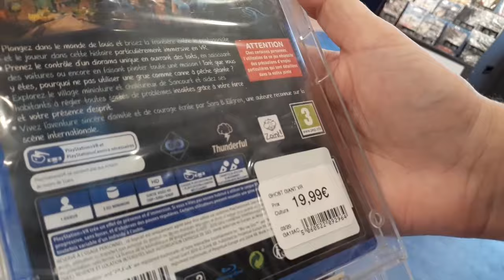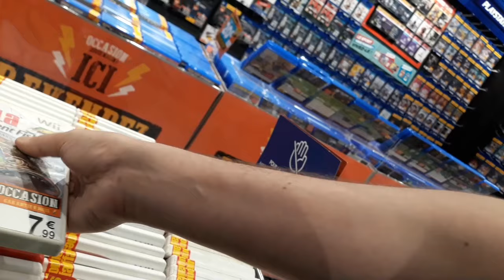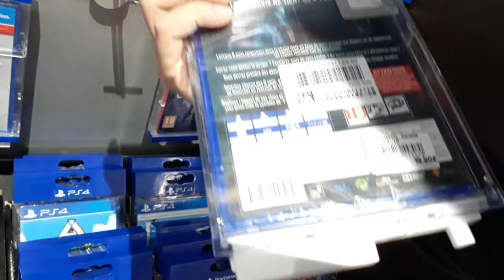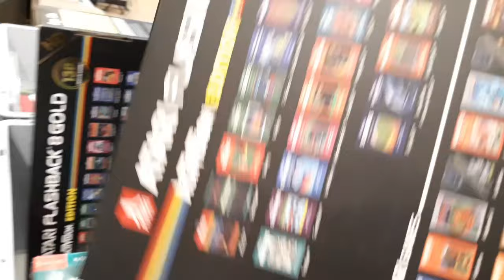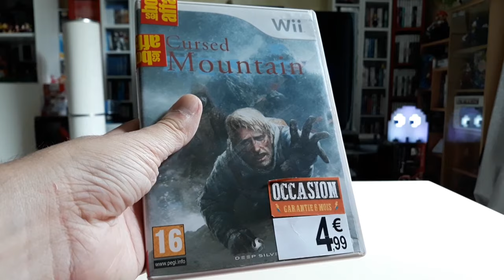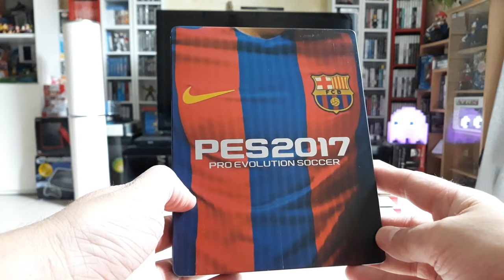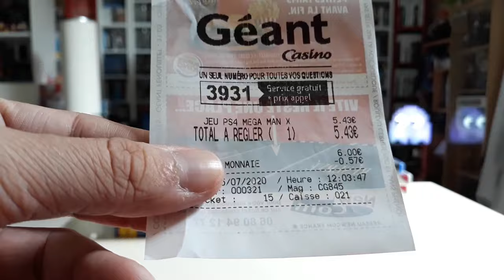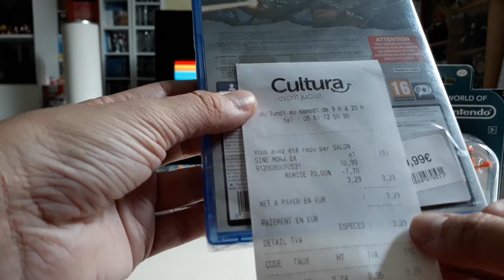SOLDES D’ÉTÉ 2020 Jeux Vidéo, Goodies 🎮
PC Gamer. ╔ ╗
╔►CPU: INTEL Core i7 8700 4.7Ghz
╠►GPU: MSI GeForce 1060 GTX 6Go Dual OC.
╠►MotherBoard: GIGABYTE Aorus Z370 ultra gaming.
╠►Memory: 16GO RAM DDR4 Ballistix Gaming Series.
╠►Computer case: ZALMAN Z11 PLUS ATX/Micro-ATX - USB 3.0
╠►Power Supply : CORSAIR VS650 V2 | 650W. Silver.
╠►Sound: Logitech Z313.
╠►Platform: Windows 10 - 64 bits.
╠►Controller: Microsoft Xbox 360 / PS4
╠►Headphone: Logitech G230.
╠► Wheel Racing Logitech G27 + Shifter.